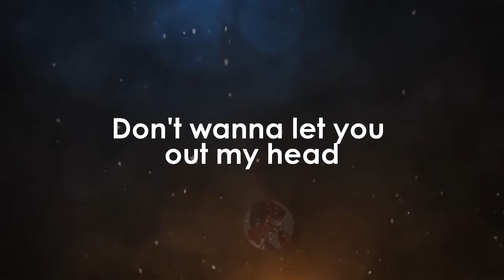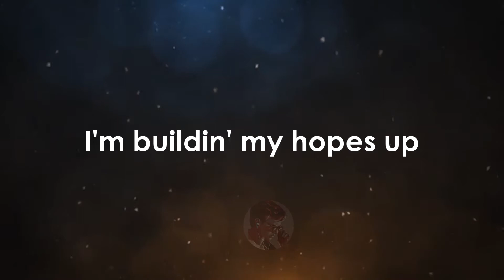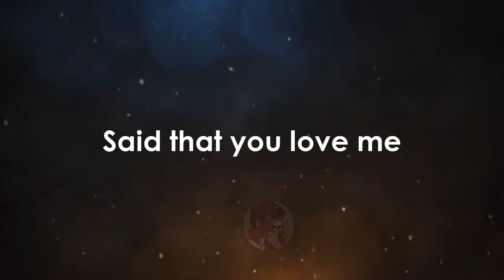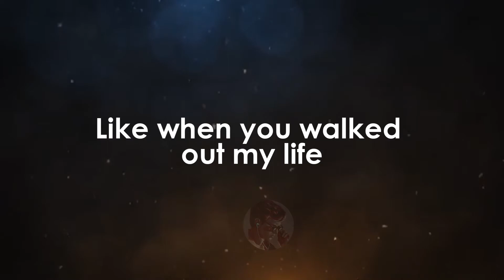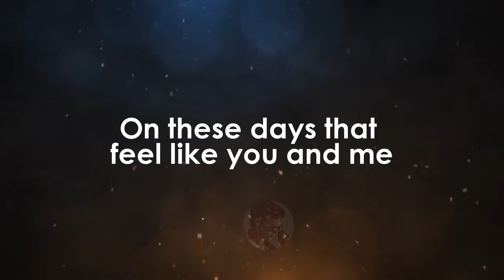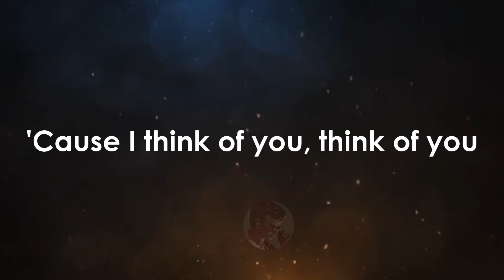Heartbreak Anniversary - Giveon karaoke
Heartbreak Anniversary - Giveon